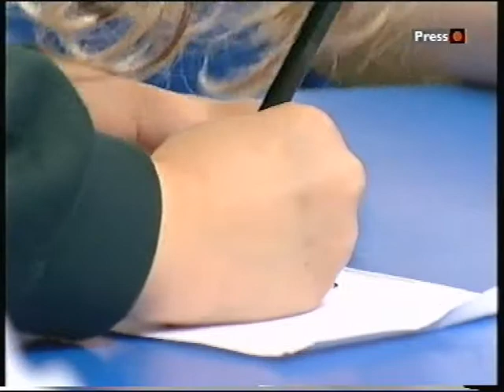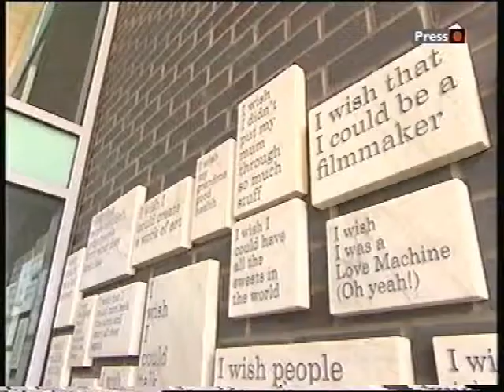Bristol Brunel Academy BBC Points West Ofsted